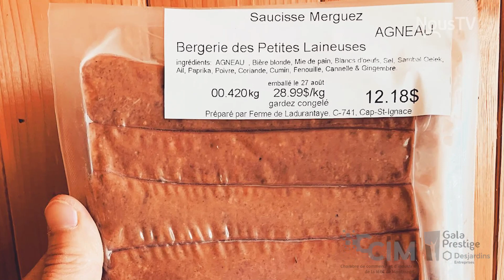La Bergerie des Petites Laineuses - Prix Nouvelle entreprise ou repreneuriat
La Bergerie des Petites Laineuses - gagnante du Prix Nouvelle entreprise ou repreneuriat du Gala Prestige 2022.